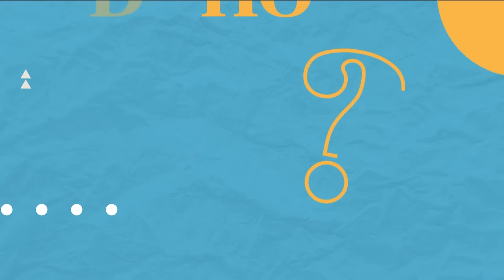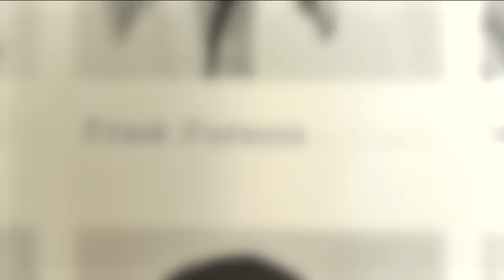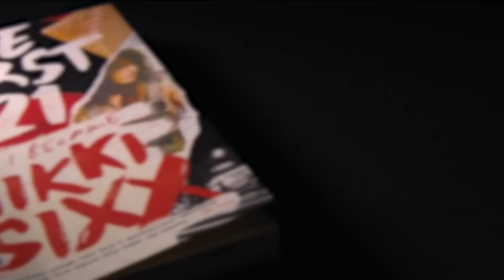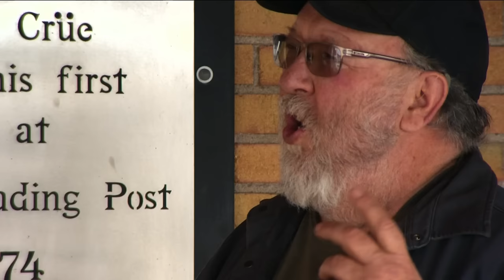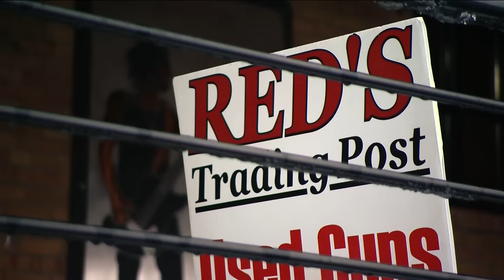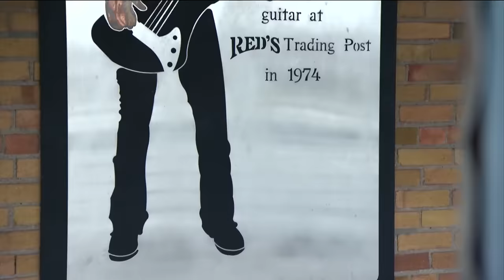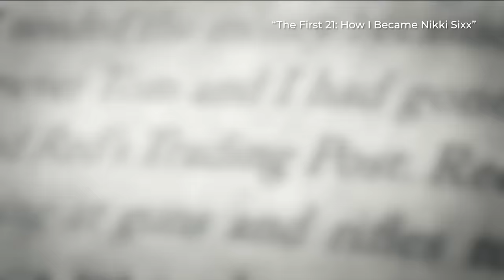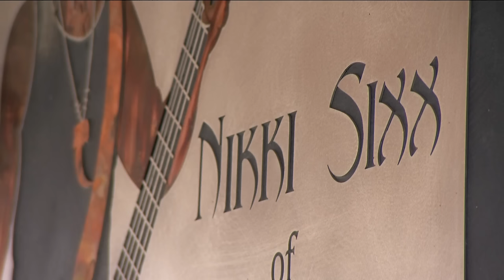Twin Falls family business shares story of selling Rock legend Nikki Sixx's 'first guitar'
Nikki Sixx, in his book, said he bought his first "legitimate" guitar from Red's Trading Post in Twin Falls.